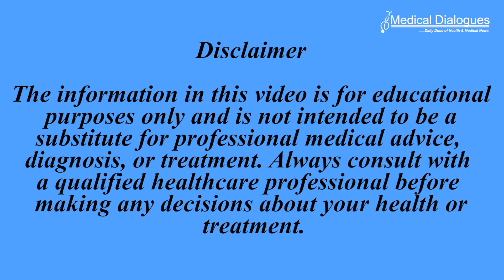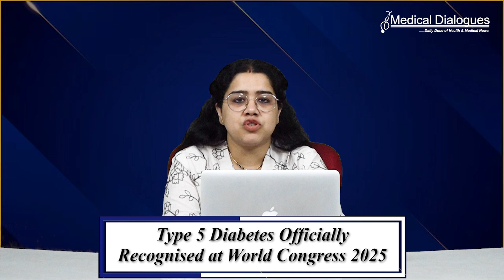Type 5 Diabetes Officially Recognised at World Congress 2025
A newly recognised form of diabetes—Type 5 diabetes—was officially announced at the World Congress of Diabetes 2025 in Bangkok by Prof Peter Schwarz, President of the International Diabetes Federation. Distinct from Type 1 and Type 2, Type 5 diabetes primarily affects underweight individuals who have no family history of diabetes and display atypical symptoms
Unlike Type 2 diabetes, which involves insulin resistance, those with Type 5 are insulin deficient but not insulin resistant, indicating a fundamentally different physiological profile.
Condition was first observed in the 1960s in Jamaica and referred to as J-type diabetes
It was recognised by the World Health Organization in 1985 but removed from classification in 1998 due to insufficient evidence.